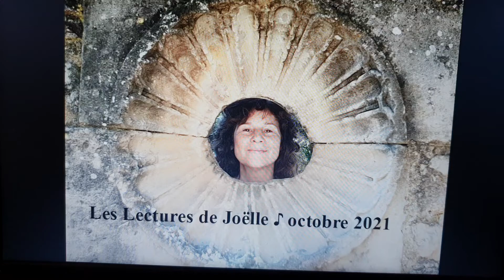Pour trente-cinq mille foulards Hermès #8/9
« Pour trente-cinq mille foulards Hermès » est une histoire courte dont les personnages et les situations sont purement fictifs.
Découpée ici en 9 partie, elle s'est distinguée comme finaliste jury du Grand Prix Été 2021 de l'éditeur propulseur de littérature courte Short Édition.
Toute ressemblance avec des personnes ou des situations existantes ou ayant existé ne saurait être que fortuite.
Bonne écoute, bonne lecture !
Illustration : « Loterie nationale », René Maël - Musée Carnavalet – Histoire de Paris
Cette nouvelle est à retrouver dans mon livre paru en mars 2024 chez BoD et intitulé « Pour trente-cinq mille carrés Hermès », ISBN: 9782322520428.